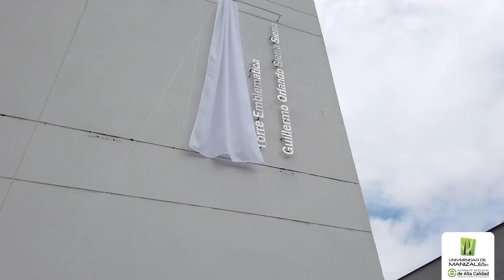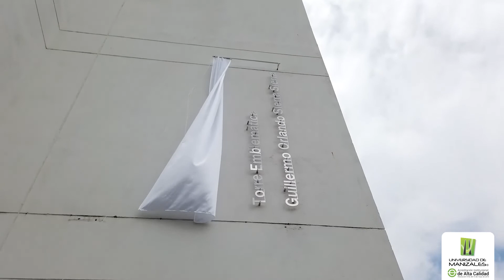Torre Emblemática Guillermo Orlando Sierra Sierra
A partir de hoy la Torre Emblemática de la UManizales llevará el nombre de Guillermo Orlando Sierra Sierra.